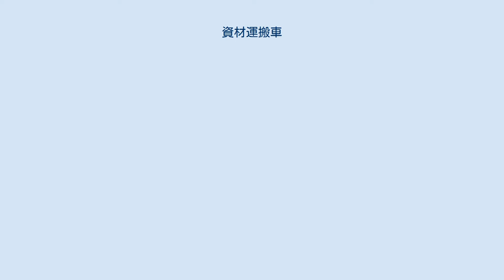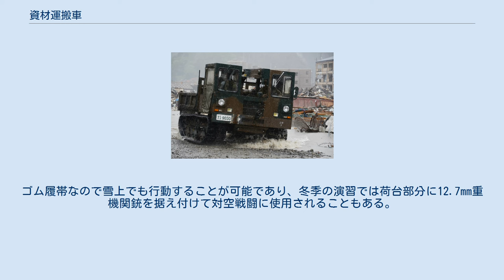資材運搬車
東日本大震災の災害派遣現場における資材運搬車（岩手県上閉伊郡大槌町） 資材運搬車（しざいうんぱんしゃ）は、陸上自衛隊で使用されている車両である。
 製作は産業機械メーカーの諸岡で、民間向けの不整地運搬車（ゴムクローラー駆動のキャリアダンプ）を陸上自衛隊仕様にして採用している。
 陸上自衛隊では敵機甲部隊の進撃を食い止める防禦戦闘の1つである遅滞戦闘を重視しているが、その際には多数の人員、装備品を敵進撃ルート周辺に配置する必要がある。
防禦地域は必ずしも車両の進入が出来る場所ばかりではなく、この装備の導入前はトラックでの進入が出来ない山間部や泥濘地への輸送は空輸か人力輸送、あるいは小型のトラックによる分散輸送を行う程度に過ぎず、効率的な輸送手段が求められていた。
山岳輸送車や水陸両用車も研究されたが、結局採用に至ることは無かった。
そのため効率的な輸送能力の確立を期して1990年より本車が導入されることとなった。
 73式大型トラックで輸送される資材運搬車 ゴム製の履帯により登攀能力30度、超塹能力1mと、高い路外走行性能がある。
民生品をそのまま使用しているので非装甲のセパレート式のキャビンを備え、左側が運転席で、右側は乗員席である。
車体前方に約2tの吊上能力を持つクレーンを装備、車体後部にはリアダンプ式の荷台を備える。
小型なので73式大型トラックで輸送可能。
不整地運用を想定しているが水陸両用ではなく、湖沼地帯での運用には制約がある。
 使い勝手が良く安価であるため普通科、特科、施設科等さまざまな部隊に配備され、弾薬運搬、築城資材運搬などの不整地での局地輸送に使用される。
ゴム履帯なので雪上でも行動することが可能であり、冬季の演習では荷台部分に12.7mm重機関銃を据え付けて対空戦闘に使用されることもある。
 東日本大震災では、被災各地での行方不明者捜索に伴うガレキ撤去作業に使用された。